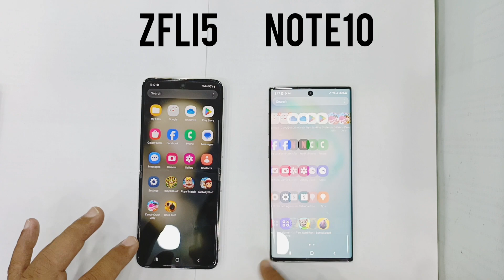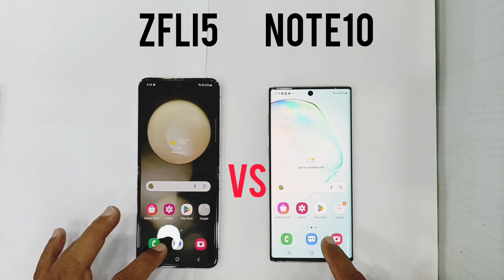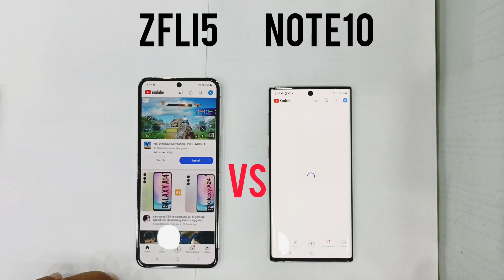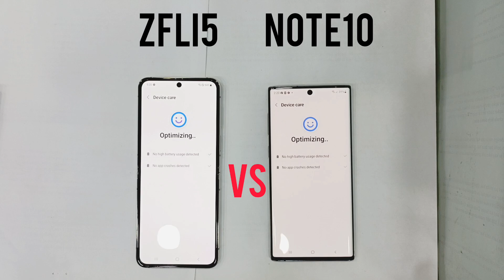samsung zflip5 vs samsung Note 10 | speed test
zflip 5 is newest model in flip series with 5G note 10 is a some old model